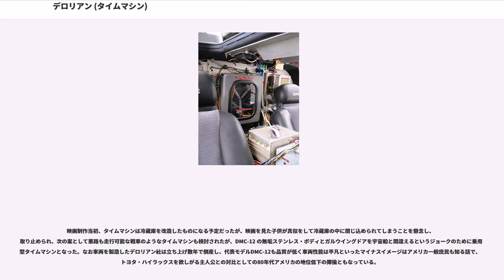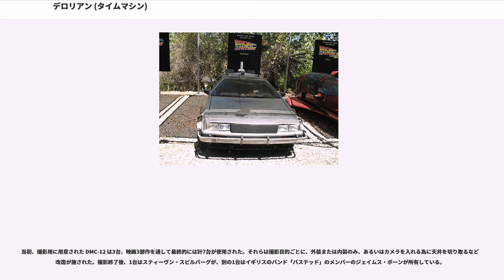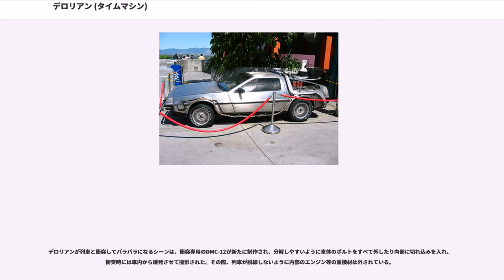デロリアン (タイムマシン)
バック・トゥ・ザ・フューチャー

デロリアン (De Lorean) は、映画『バック・トゥ・ザ・フューチャー』シリーズに登場する車型タイムマシンの通称である。

このタイムマシンのベースとなっている実在の自動車「DMC-12」については、同車両の製造メーカーでタイムマシンの通称の由来にもなっている「デロリアン」の項を参照のこと。

エメット・ブラウン博士（クリストファー・ロイド、以下ドク）が、自らの愛車DMC-12を改造して製作したタイムマシンである。ドクの発言によれば、DMC-12 が改造のベースに選ばれたのは「ステンレスボディーがタイムマシンにとって好都合」なことと「見た目のかっこ良さ」が理由だったようである。

デロリアンは、1985年10月26日に最初のタイムトラベルに成功し、最後のタイムトラベルで1985年10月27日に到着した後、貨物列車と衝突し大破・喪失した。従って、スタート時点の時間軸から見れば、完成から2日程しか存在しなかったことになる。一方、デロリアンから見た時間軸では、70年以上存在していたことになる（1885年から1955年まで廃坑に隠されていた期間が大半を占める）。

ちなみに、デロリアンは1955年11月12日に4台存在していたことになる。1台目はマーティと1955年のドクが落雷を利用して1985年に帰還させようとしているデロリアン、2台目は2015年の老ビフが若き自分に年鑑を渡す時に使用したデロリアン、3台目は年鑑を取り戻すためにマーティとドクが使用したデロリアン、4台目は1885年から廃坑に隠されていたデロリアンである。

タイムマシンとして機能させるために必要となるのが「速度」と「電力」である。時速88マイル（約140km/h）で走行または飛行しているとき、次元転移装置へ1.21ジゴワットの電流を流すことにより、時空を超えることが可能となる。なお、タイムトラベルした際に出現する場所は、時空を超えた地点と同じであるため、過去または未来に建造物や道路が存在する場合、それらに衝突するなどのトラブルに見舞われることもある。この特性のため、マーティとドクは三部作のほぼ全てにおいて窮地に陥っている。

時速88マイルまで加速するためには、長めの直線道路が必要になるが、2015年へタイムトラベルした際に飛行機能を取り付けたことで、この問題は解決する。タイムトラベルの瞬間、デロリアンは閃光を放ち、地上または空中に炎のタイヤ跡を残す。目標時間への突入時には多少の衝撃を伴う。また、タイムトラベル先の時間に出現する際には、3度の閃光とソニックブームを伴う。当初のデロリアンは、タイムトラベル直後に車体が極低温の氷に覆われた状態になるが、2015年での改造後には付着量が減少する。

英語名「フラックス・キャパシター」。タイムトラベルを実現するための装置である。Y字形に配置された3本の光るチューブが、縦横30cm程度の配電ボックス内に収められた構造になっており、運転席と助手席のヘッドレストの間に取り付けられている。作動させるには1.21ジゴワット（ギガワット）の電力が必要である。デロリアンを加速させ、時速88マイルに到達すると、発電装置からの電力により作動し、閃光を放つ。ドクは1955年11月5日にトイレで転んで頭をぶつけた際に次元転移装置の着想を得る。その直後に1985年からやってきたマーティと出会うことで、着想の正しさは証明されるが、実際に装置を完成させるまでには約30年の歳月を要した。

時間表示器（タイム・ディスプレイ）と入力機器（キーパッド）からなる時間設定用の回路。運転席の右側に設置されたスイッチにより起動する。時間表示器は3段で構成されており、上から「目的時間」「現在時間」「前回の出発時間」が表示されている。「目的時間」に月・日・年・時・分を入力して設定することにより、意図した時間へのタイムトラベルが可能となる。日本製のマイクロチップにより回路を制御しているが、PART2終盤の落雷による過負荷のために破損し、1955年において代替部品となる真空管などを用いた装置に交換される。
前述のように、次元転移装置を作動させるためには膨大な電力が必要である。そのための電源供給装置として、以下の3種類のものが使われた。なお陸上走行には、通常の内燃機関エンジンが使用されており、燃料はガソリンである。

2015年において一般的にサービスが提供されている、既存の旧型車を後付けで飛行（ホバー）させるため...